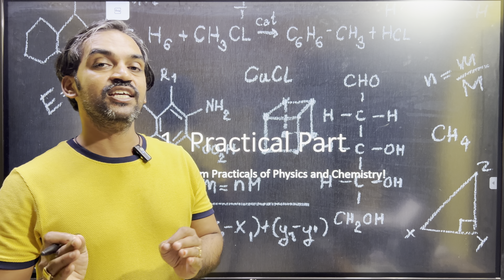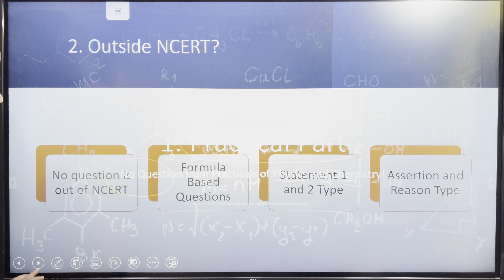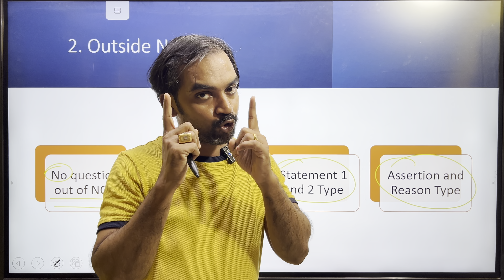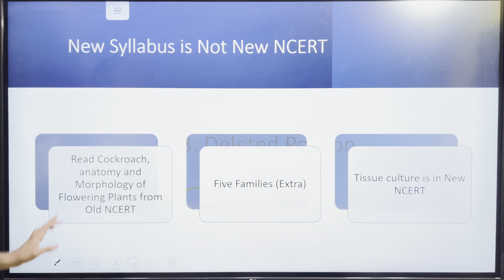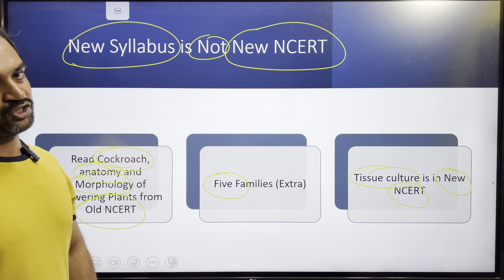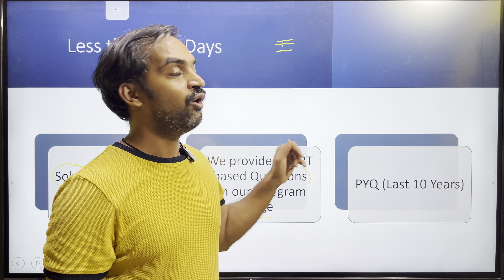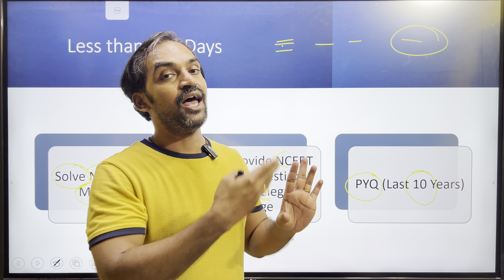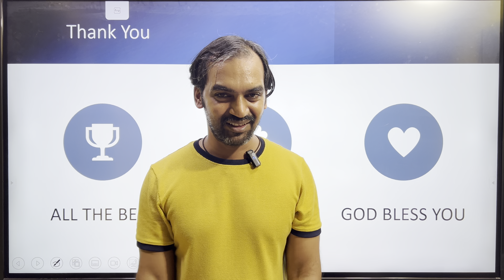How to prepare for NEET Exam? | Lessons from JEE Main 2024